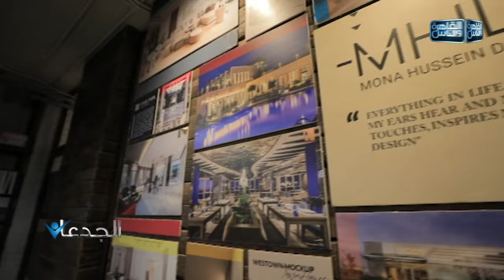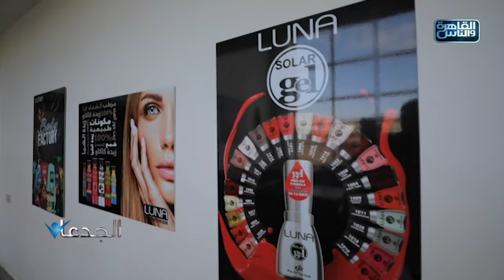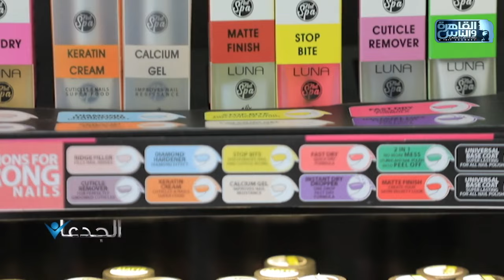الجدعان | الحلقة الكاملة 21 يونيو 2024 مع محمد غانم